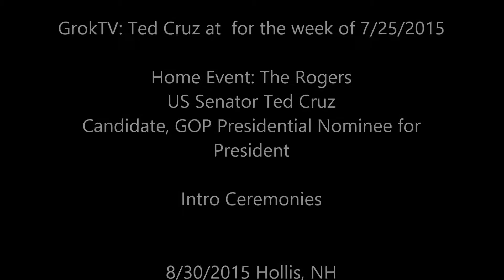Ted Cruz at Mikes Intro Ceremonies